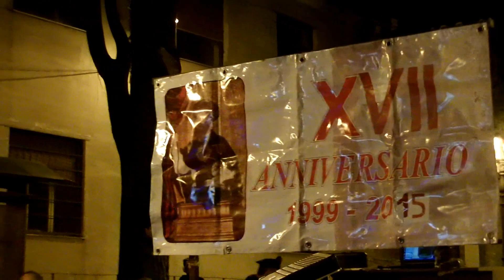Quadrelle: Maio 2015